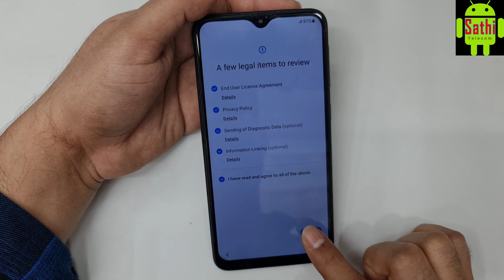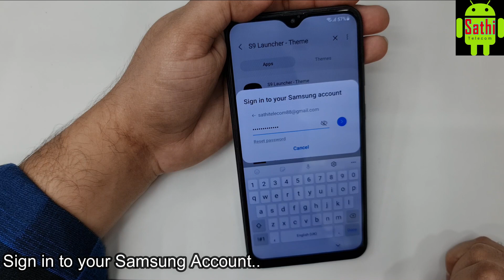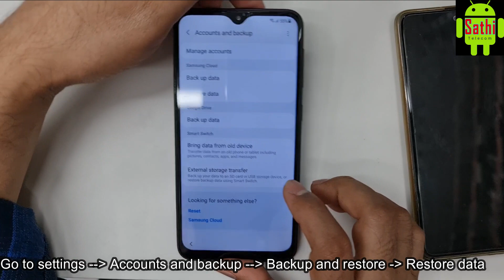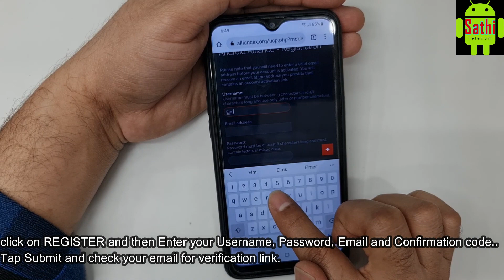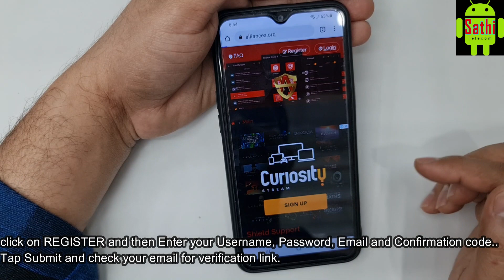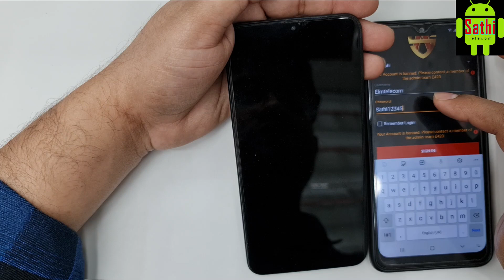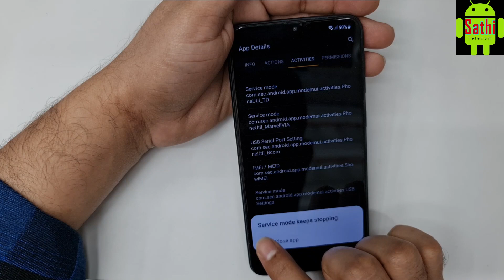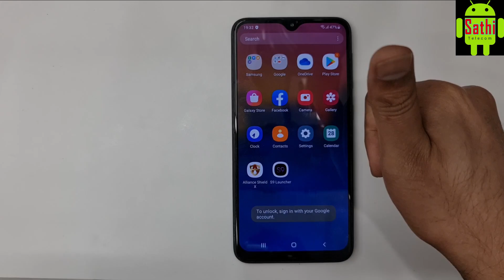Samsung A10,A10e FRP Bypass/Google Account Unlock No Smart Switch/No Magma Tool/Free Tools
SAMSUNG Free FRP Tool